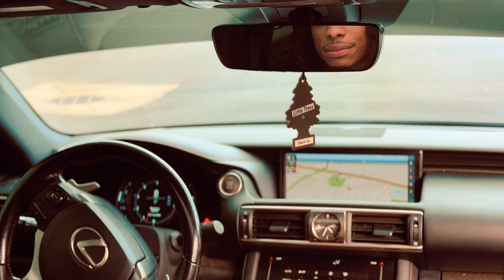Soda1- Come On (Shot On IPhone 15 Pro Max)Music Video 4K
Lil Soda - Come On(Official Music Video) Clean Version ​iphone